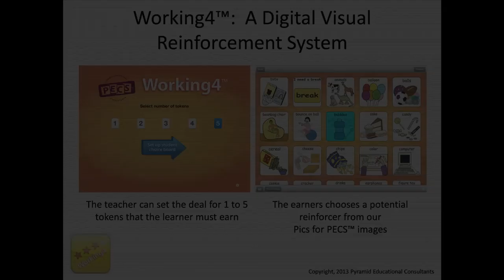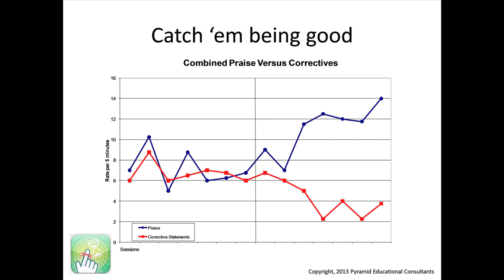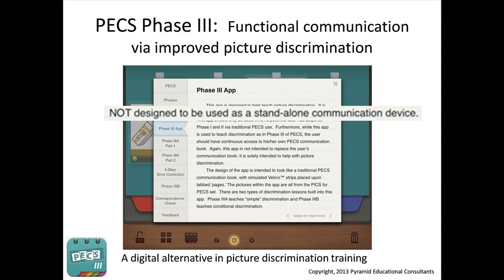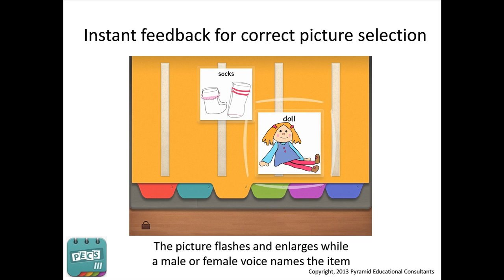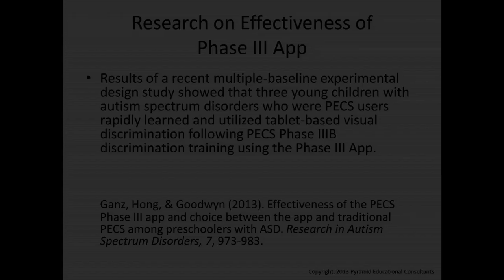Pyramid Apps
Want to learn more about PECS and Pyramid Apps developed by Pyramid Educational Consultants?  Join Joe McCleery, PhD as he reviews 5 apps (iPraiseU™, R+Remind™, Working4™, Wait4it™ and PECS Phase III) developed by Pyramid Educational Consultants to promote the use of reinforcement strategies and functional communication.  For more information about available apps from Pyramid go For more information about the Picture Exchange Communication System® (PECS®), the Pyramid Approach to Education®, Pyramid Educational Consultants and available products and services go

All apps are available for Apple devices through the App Store by searching "Pyramid Educational Consultants."   iPraiseU™, R+Remind™ and Working4™ are available for Android devices through Google Play by searching "Pyramid Educational Consultants."